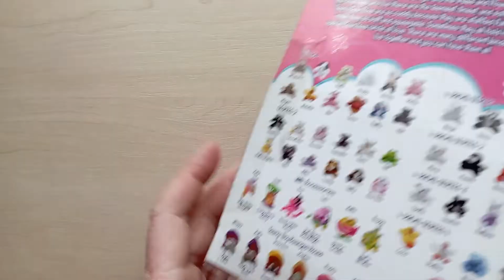Unboxing: Mini doll bicycle – Tricycle for mini ball-jointed-dolls – Ride along tricycle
Get ready for a fun ride with this adorable tricycle for 4 inch dolls.
Let’s go for a spin around the block, to a friend’s house, or to the moon!